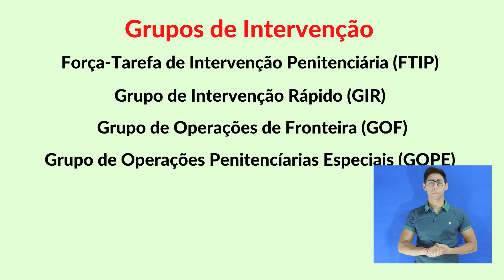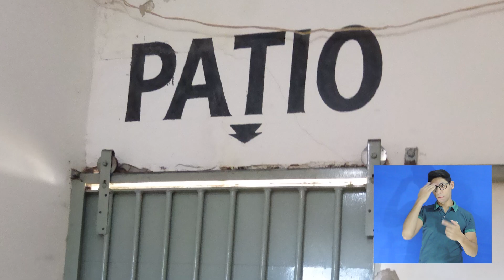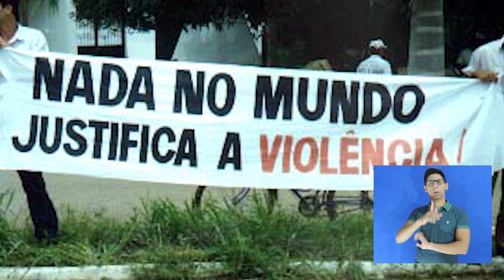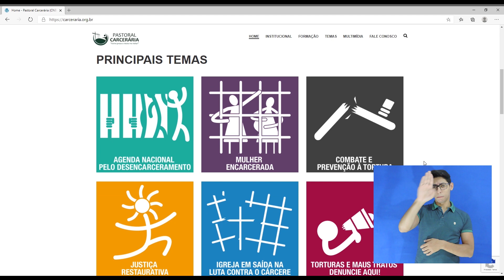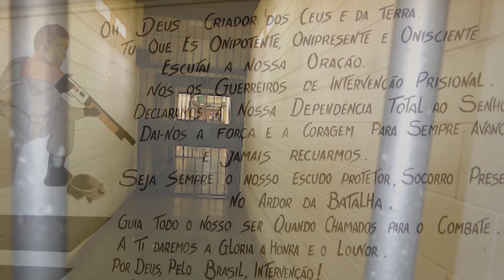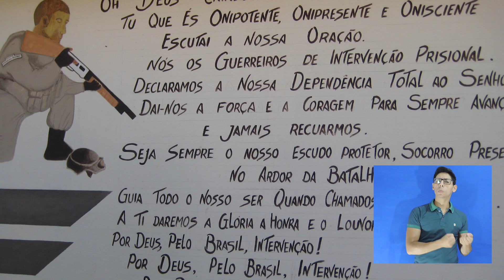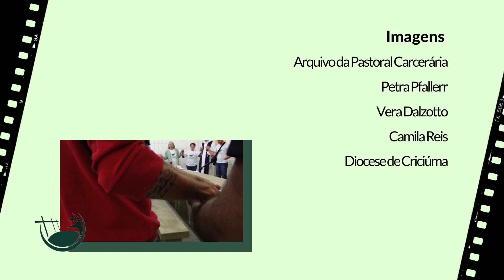Tortura no Cárcere - parte 2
"Tortura no Cárcere - parte 2" é o tema do quarto vídeo da série sobre a nossa missão: a busca de um mundo sem cárceres através da evangelização e promoção da dignidade humana com da presença da Igreja nos presídios.

A assistência religiosa é um direito das pessoas privadas de liberdade. Por isso, a série de vídeos vai abordar temas fundamentais para a compreensão do sistema carcerário e da nossa missão como ferramenta de formação para os agentes da PCr e outras pessoas interessadas.

Temas dos próximos vídeos:
- A mística e espiritualidade da PCR
- Mulher encarcerada
- Saúde no cárcere
- Prevenção e combate da tortura
- Práticas da justiça restaurativa